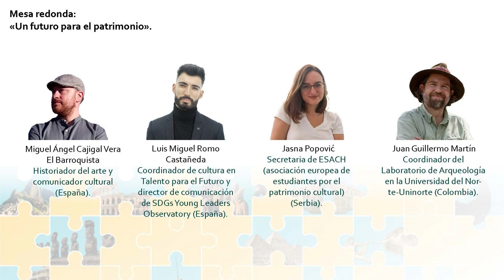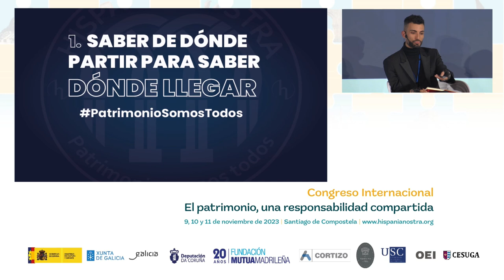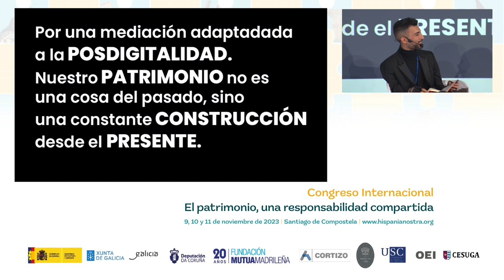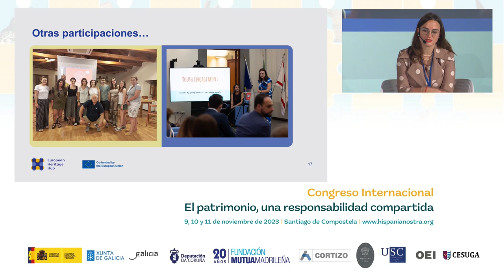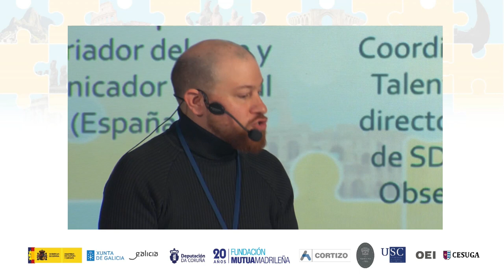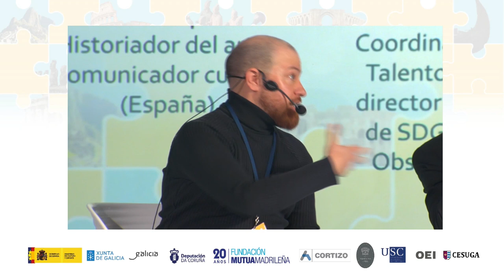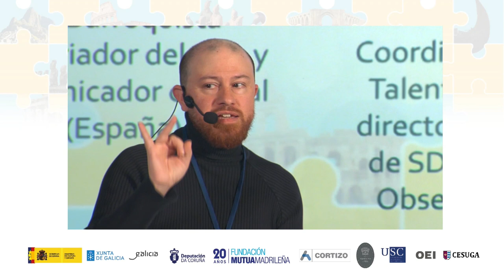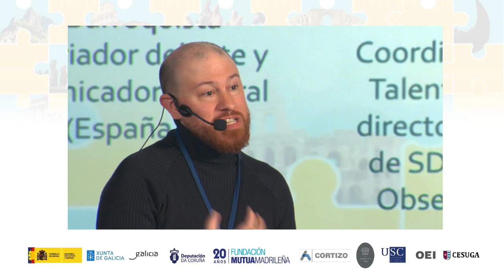Mesa redonda: Un futuro para el patrimonio | Hispania Nostra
La mesa redonda VII planteó cuál es el futuro del patrimonio. Moderada por Miguel Ángel Cajigal Vera @ElBarroquista, historiador del arte y comunicador cultural. Intervienen:

Península Ibérica: Luis Miguel Romo, coordinador de cultura en Talento para el futuro y director del área de comunicación de SDGs Young Leaders Observatory (España).
Europa: Jasna Popović, secretaria de @esachchannel9996  (Asociación Europea de Estudiantes por el Patrimonio Cultural) (Serbia).
América: Juan Guillermo Martín, coordinador del Laboratorio de Arqueología en la Universidad del Norte-Uninorte @UninorteAcademico  (Colombia).